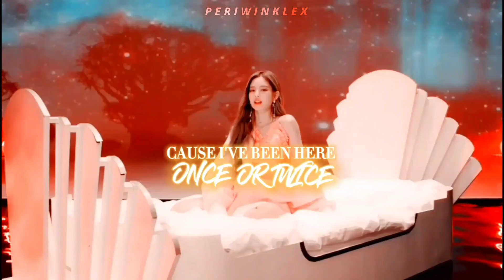𝐉𝐄𝐍𝐍𝐈𝐄 | 𝘓𝘰𝘰𝘬𝘪𝘯𝘨 𝘢𝘵 𝘮𝘦「 FMV 」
Sorry I messed up thee timing of the lyrics at some places and the end was rushed. Hope yall still like it tho😩✊

▪︎Audio - Looking at me by Sabrina Carpenter
▪︎App - Capcut

•The editing alone belongs to me.